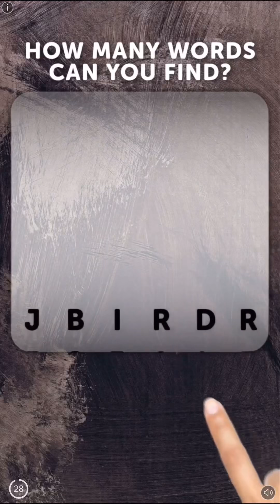I am Not a pro:Aquapark.io